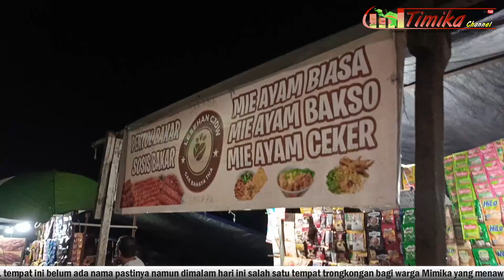Jalan Bandara Lama & Tongkrongan Malam di Jalan Petrosi || Timika Channel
Halo Sahabat Timika channel saat ini kitong mau ajak sahabat Timika channel untuk melihat jalan menuju bandara lama Moses Kilangin, sekarang itu jalannya sudah tambah lebar dan sudah ada dipasang trotoar.
Jadi kalau hari sabtu dan hari minggu itu paling rame karena disitu juga ada Jajanan yang dijual oleh pedangang-pedagang.

Jadi ada yang datang dengan teman dan keluarga sekedar duduk sambil mengobrol ada juga yang datang sambil nikmati jajanan bahkan ada juga yang datang untuk berolah raga disore hari.
Oya sahabat Timika channel, jalan bandara lama juga sudah tembus ke Mile 32, jalannya juga sudah di aspal dan jalannya sangat lebar.

Sahabat Timika channel selain Bandara Lama sebagai tempat nongkrong ada juga ni yang baru di kota timika tepatnya di Jalan Petrosi menuju Jalan Hasanudin. Lokasih ini terbilang baru namun cukup rame di waktu malam hari karen bukanya hanya pada malam hari. tempat ini belum ada nama pastinya namun dimalam hari ini salah satu tempat trongkongan bagi warga Mimika yang menawarkan aneka Jajanan kuliner.

Ok Sahabat Timika channel Itulah wajah jalan ke bandara lama Moses Kilangin dan tongkrongan baru di Jalan Petrosi menuju jalan hasanudin yang ada di Kota Timika Papua Tengah.